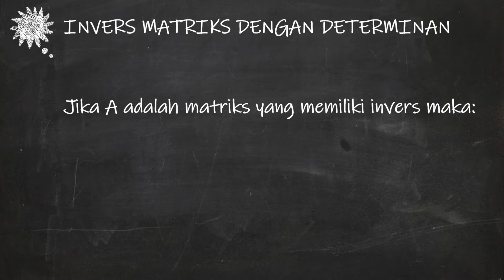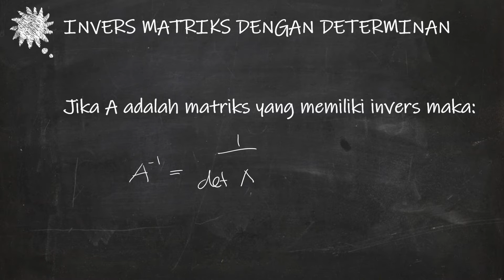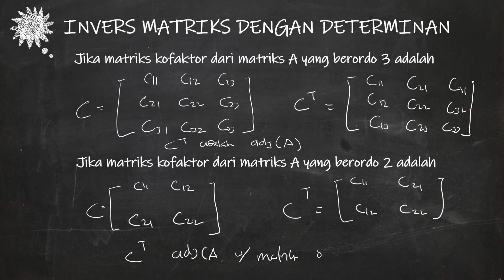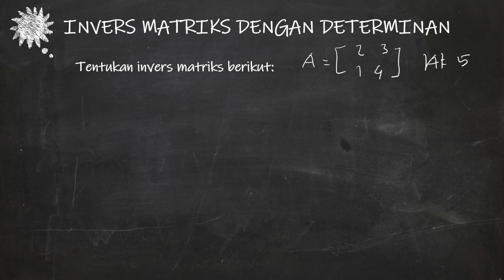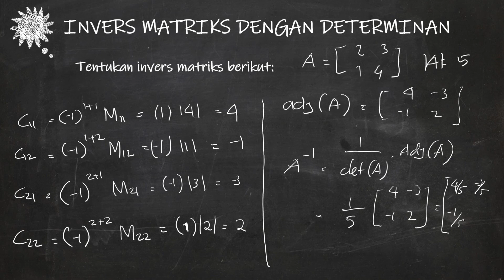Determinan 5 Invers Matriks dengan Determinan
Welcome to my lecture notes channel :)

Video ini berisi pembahasan tentang definisi invers matriks dan cara mencari invers matriks menggunakan determinan. Dalam video ini juga disertakan contoh soal yang bersesuaian dengan materi yang dibahas.
Semoga bermanfaat.